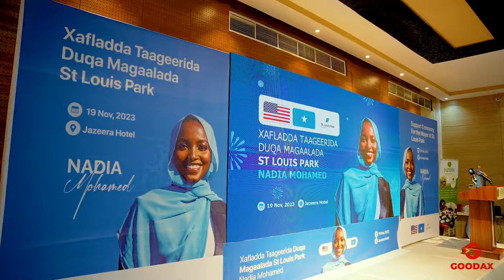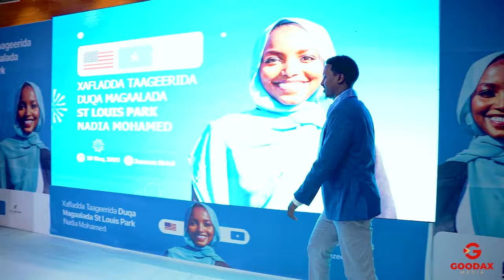SAKARIYE KOBCIYE IYO XAMDI XAFLADII LAGU TAAGEERAAYEY NADIA | MADAXA NA FURAN | 2024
Duubista
Aroosyada
Xafladaha
Heesaha
Decuments
IWM

WAAD KU MAHAD SANTAHAY QAABKA QURUXDA AAD NALA SOCOTID